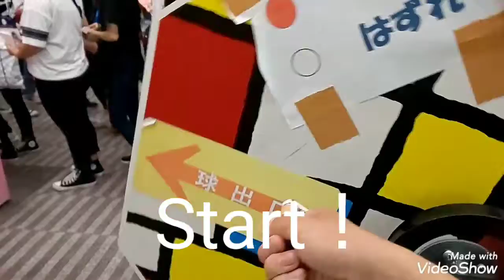土曜夜市2019のジャイアントガラポンを回してみた！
この祭りは、令和元年(2019年)6月22日から令和元年(2019年)8月3日まで、愛媛県松山市の銀天街と大街道で行われている松山中央商店街土曜夜市2019です。今回は、ジャイアントガラポンで、アンパンマンのりんごジュースをゲットしました！